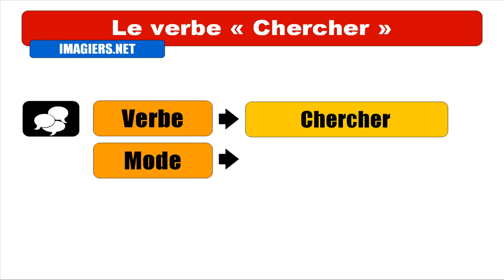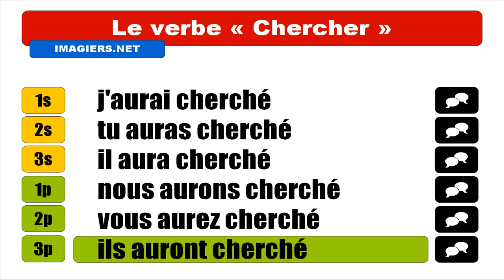APRENDER FRANCÊS = Chercher = Indicatif Futur antérieur